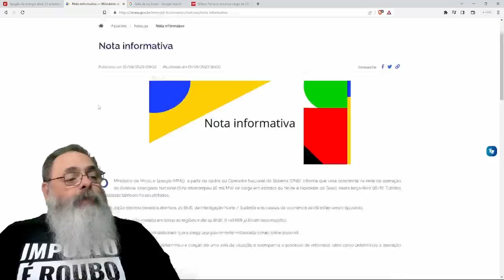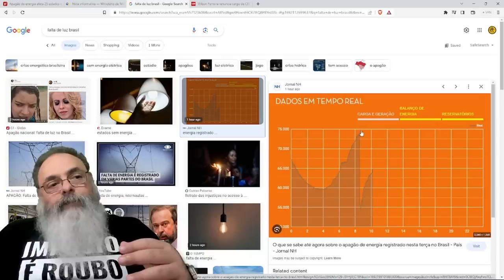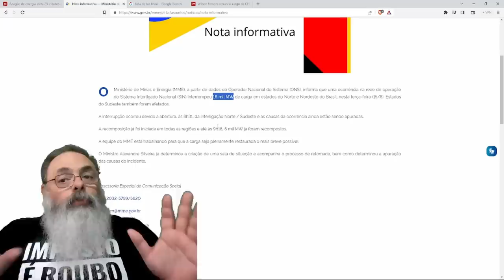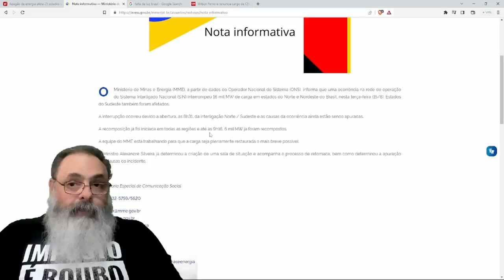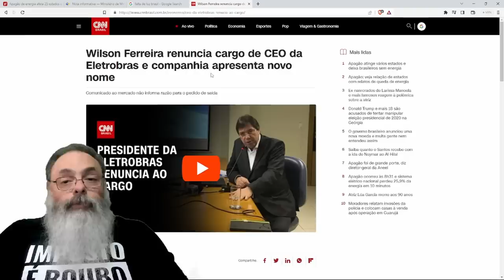GOVERNO LULA faz LAMBANÇA na ONS e APAGÕES, que ERAM COISA do PASSADO, VOLTAM a ACONTECER no BRASIL